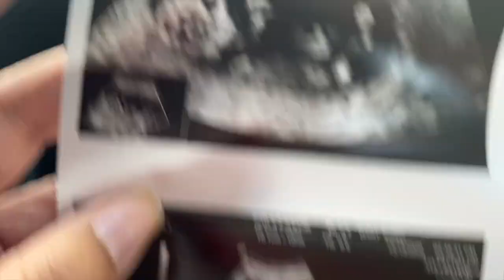PREGNANCY ANNOUNCEMENT| RAINBOW BABY| BABY NUMBER 4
Hi guys,, I know its been some time since I uploaded, but bare with me.. going to be dropping these pregnancy updates back to back. This is how we announced to the girls we were expecting back in Dec.. I'm SOoooo... relieved that they know now! It still feels weird lol talking in front of them without hinting or whispering... My middle child is the most thoughtful and concerned, I just hope the baby is a boy for her sake lol.. she so wants it so bad.

We are not finding out the sex until Feb.. I still don't want to know but... I may give in lol it's hard not to know! Anyways.. thats all for now, thanks for sticking with me and Happy New Year!!

Current: 855

We are a family of five in the Jacksonville FL area! We recently purchase our first home! A 1960's bungalow. It has been updated structurely but we will be giving it a refresh, one room at a time! Stay tune for hauls, vlogs, and diy projects!